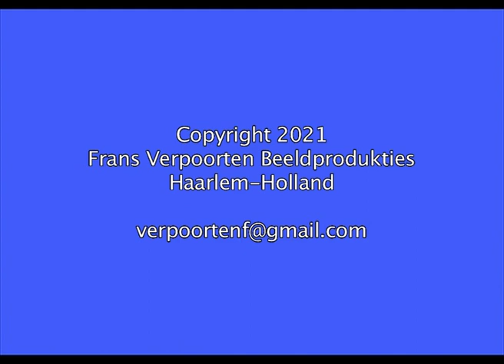Maria Emila Fado 'Agora " Isto é Fado'!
Locais de filmagem: Porta Brico de Arrábida, Vila Nova Milfontes, Sesimbra, Cabo de são Vicente. Casa de Fado
Song and lyrics by Maria Emilia 2018
Video Copyright Frans Verpoorten Netherlands

Maria Emília was born in São Paulo, Brazil, but always had a strong connection to fado. Her Portuguese grandfather introduced fado to Maria Emília and her father. Casa de Fado  Portugese Fado
No part of this view may be duplicated